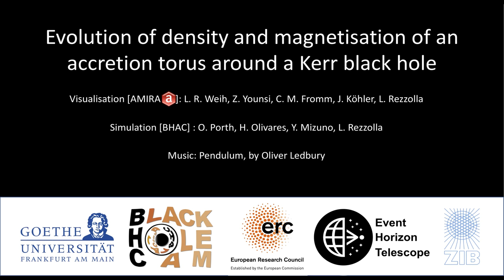Black Hole Magnetohydrodynamic Simulation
This video explores magnetohydrodynamic simulations of the environment around the black hole at the heart of M87.

Credit:
Weih, Fromm, Younsi, Rezzolla